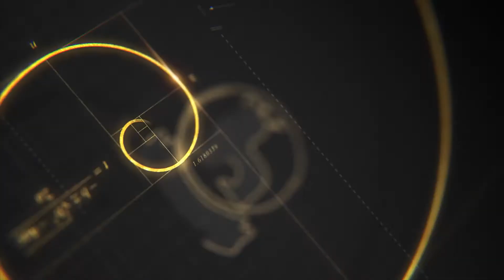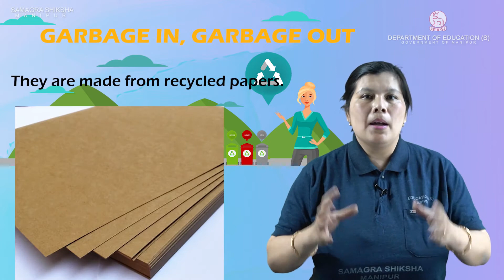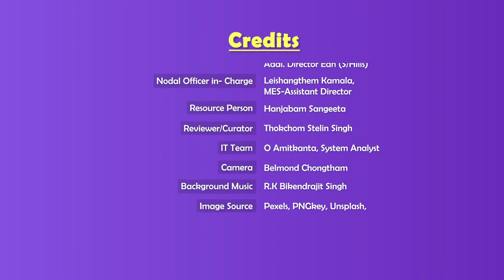Class VI Science (Biology) Chapter 16: Garbage in Garbage out (Part 2 of 2)